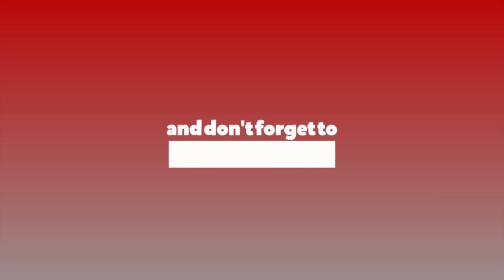संक्रमितको संख्या बढ्न थालेपछि महानगरपालिकाले पिसिआरका लागि स्वाव संकलन गर्दै